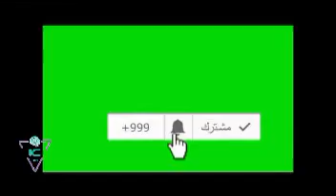شاهدوا هذا الحبّار البنفسجي الصغير المذهل/معهد الثقافة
شاهدوا هذا الحبّار البنفسجي الصغير المذهل